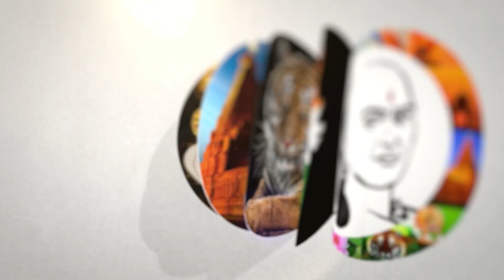ராமானுஜர்.. ஆதி சங்கரர்.. ஒரே பாரதம்! பிரிவினைவாதிகளுக்கு மோடி பளார் | PM Modi | Ramanujar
சாணக்யா!